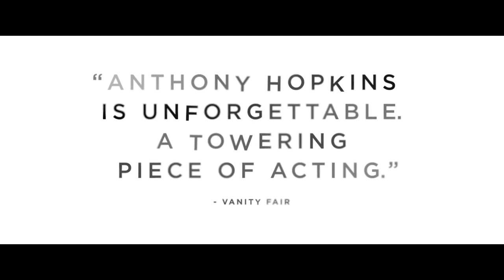THE FATHER Trailer (2020) Anthony Hopkins, Olivia Colman Movie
Watch the trailer for Father, a heartbreaking story about a dementia sufferer's decline and the effect it has on his family starring Anthony Hopkins and Olivia Colman.

Anthony is 80, mischievous, living defiantly alone and rejecting the carers that his daughter, Anne, encouragingly introduces. Yet help is also becoming a necessity for Anne; she can’t make daily visits anymore and Anthony's grip on reality is unravelling. As we experience the ebb and flow of his memory, how much of his own identity and past can Anthony cling to? How does Anne cope as she grieves the loss of her father, while he still lives and breathes before her?

Directed by Florian Zeller
Starring Anthony Hopkins, Olivia Colman, Olivia Williams
Available in theaters starting December 18, 2020